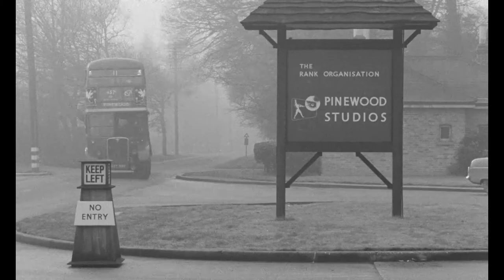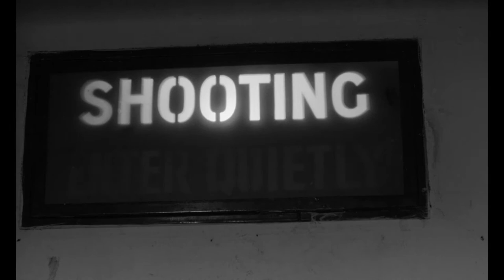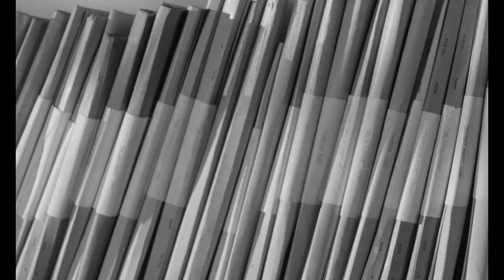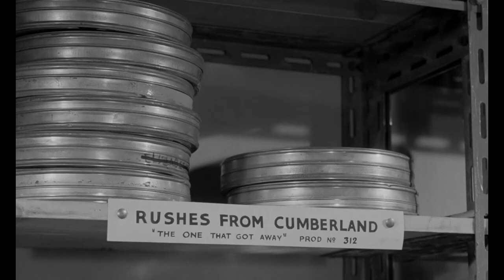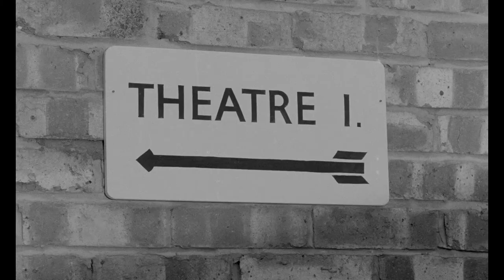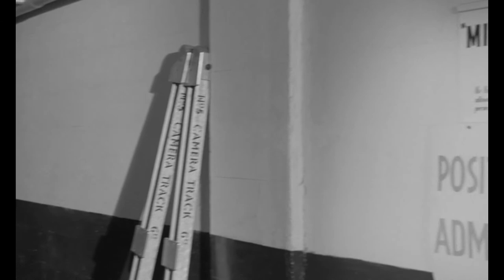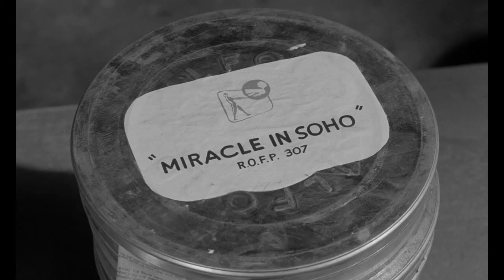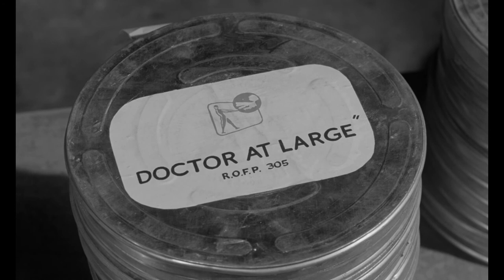Full Screen Ahead (1956) - Pinewood Studios Promo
Pinewood Studios promotional film featuring unique behind the scenes footage and covering five Rank films either on release or in production at the time.